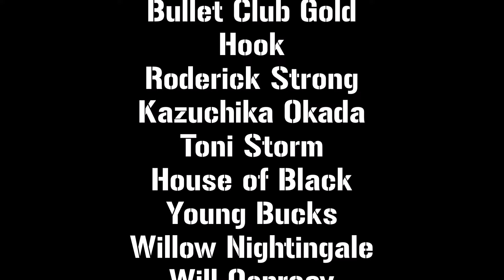AEW Dynasty 2024 Predictions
This is my AEW Dynasty 2024 predictions. Have a great day, y'all!